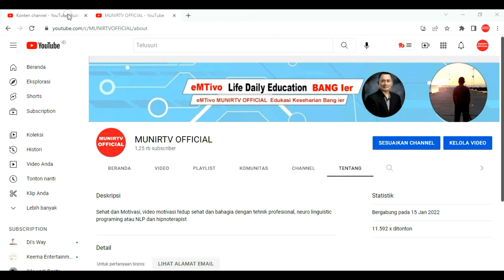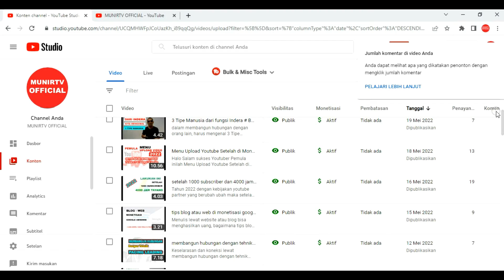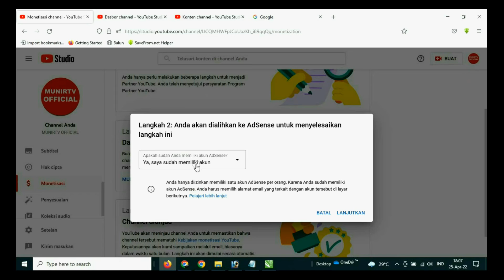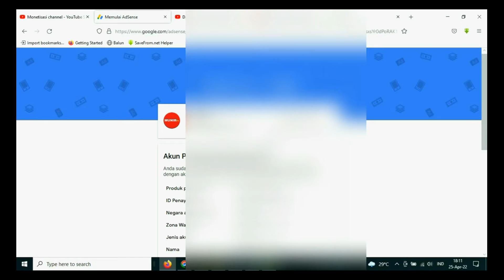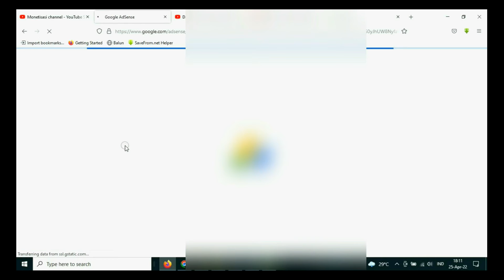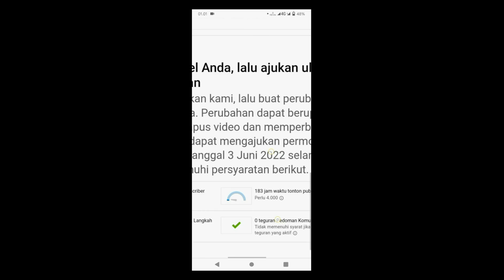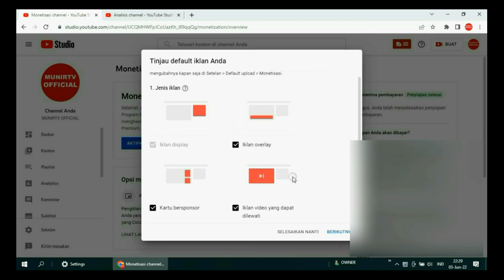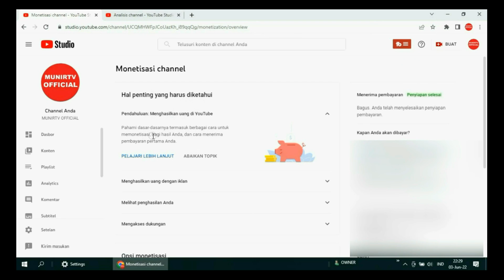Youtube dari nol sampai monetisasi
Mulai bergabung 15 januari 2022, Youtube dari nol sampai monetisasi pada tanggal 3 juni 2022

1. Nimbus . 2. Emotional_Love_Theme. 3. Rainbow_Forest. 4.Island_Wave. 5. Waterfall 6. Boardwalk 6. Under_the_Wire 7. Terrier_Waltz 8. Timeless 9. Last_Train_to_Mars 10.Yiddish_Sadness 11. Take_Me_to_the_Depths. 12. Everything_Where_it_Needs_to_Be. 13. Take_Your_Time. 14. Momentous. 15,Fiesta de la Vida 16. No.9_Esther’s Waltz - Esther Abrami